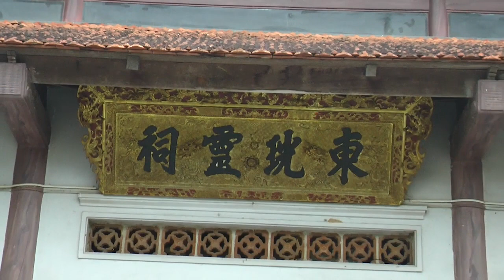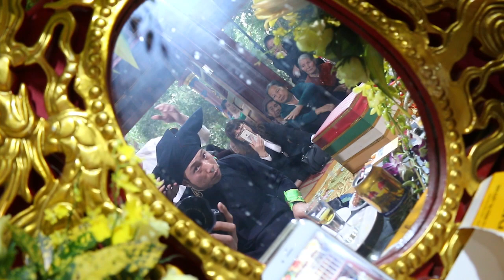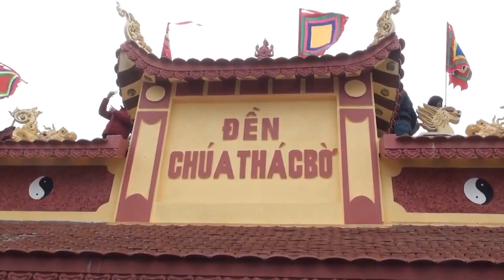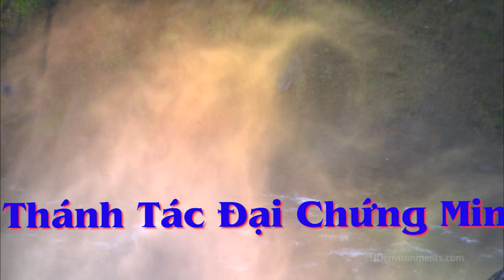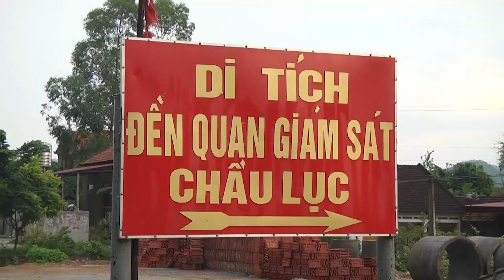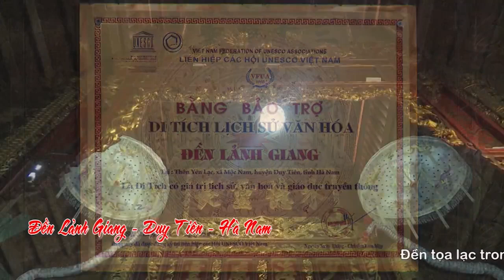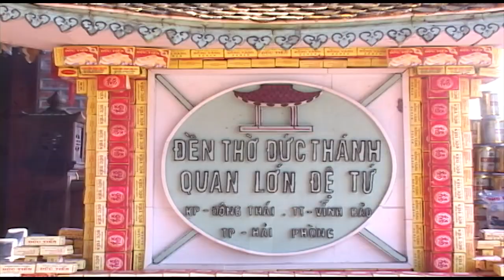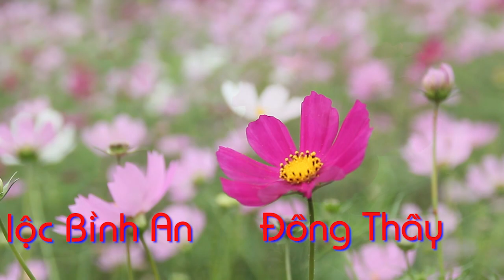HD 2 De tu Bui dinh Thiep